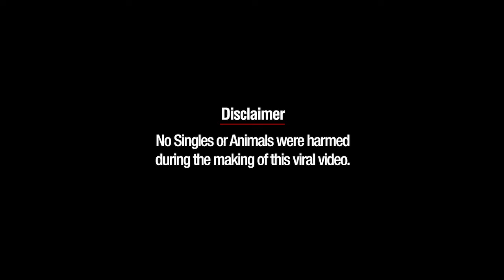Single vs Mingle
Another Lockdown video from the Lost & Found Archives... We had uploaded this on another Channel which is defunct now.